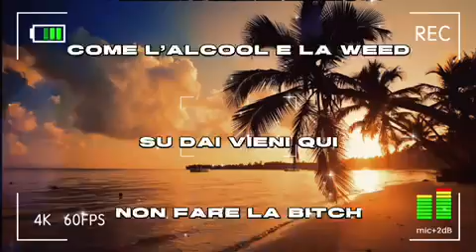D-SMOKA - HARLEY QUEEN (Tsunami Flow Exclusive)